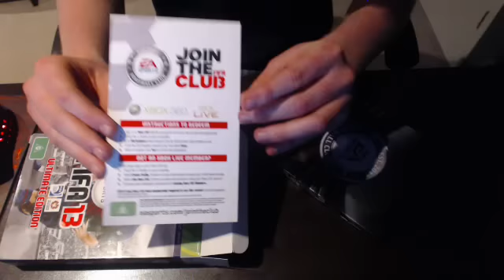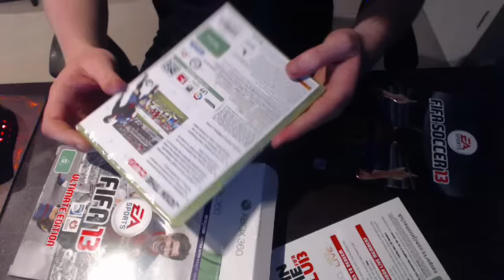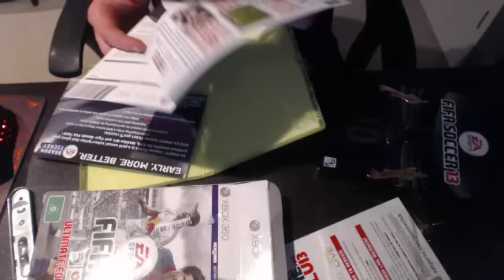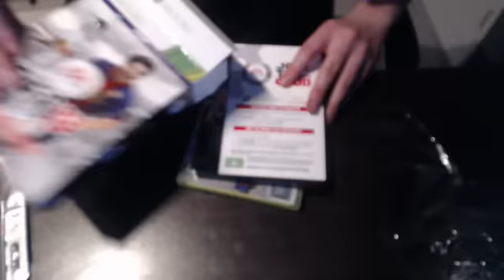FIFA 13 Ultimate Edition | Unboxing Video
An Unboxing Video revealing the contents of the "FIFA 13: Ultimate Edition"